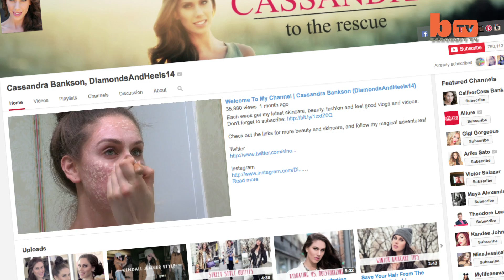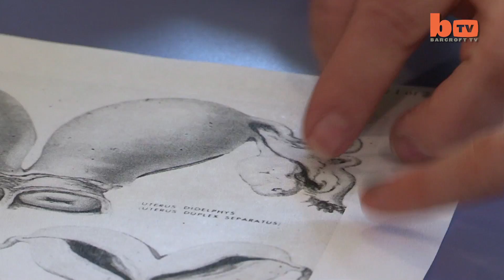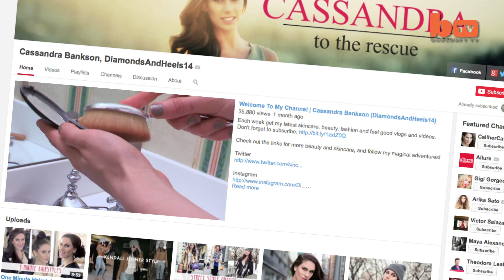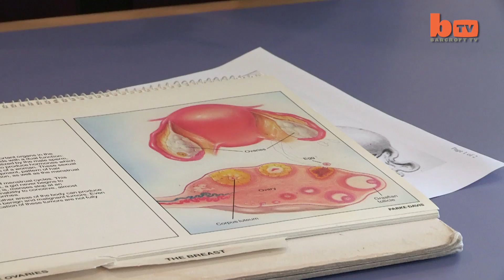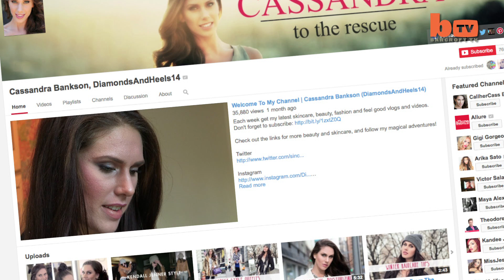YouTube Star Reveals She Has Two Vaginas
YOUTUBE star Cassandra Bankson was amazed to discover that she has TWO vaginas during a routine kidney scan. Cassandra has been afflicted by severe acne since she was a teenager and even had to leave school because the bullying got so bad. But the 22-year-old – who also works as an international fashion model - shocked her fans last year when she announced the discovery of her second vagina on her channel DiamondsAndHeels14.

Videographer / Director: Ruaridh Connellan
Producer: Dan Howlett, Nick Johnson
Editor: Joshua Douglas, Sonia Estal